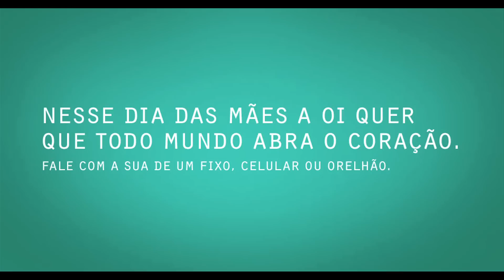Revelações no Orelhão Luciene Calixto - Belo Horizonte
Filhos abriram o coração e contaram grandes segredos para suas mães. As melhores ligações ganharam um par de Smartphones. Quer abrir o coração pra sua mãe?